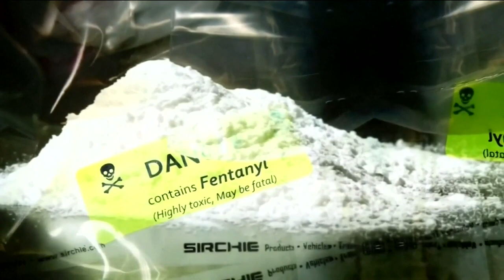Garland faces grilling over decisions to charge abortion protesters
Attorney General Merrick Garland also fielded questions from senators about fentanyl prosecutions.